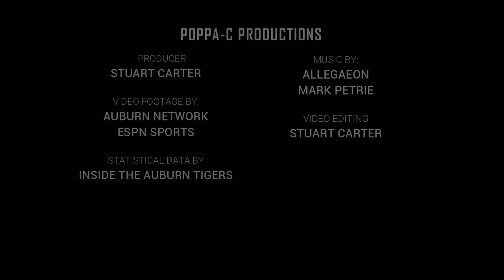2020 Auburn vs. Tennessee Game Highlights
See Auburn's highlights against Tennessee from their November 21, 2020 game at Jordan-Hare. Smoke Monday's pick-six broke open a close contest that was a 10-10 halftime game. The Auburn offense scores on 5 of their 8 possessions, while holding the Volunteers to 3 scoring drives from 10 possessions. The game marked Gus Malzahn's 100th game has Auburn's head coach.